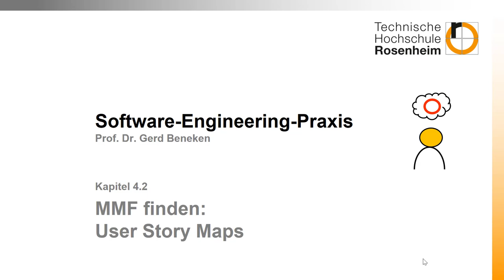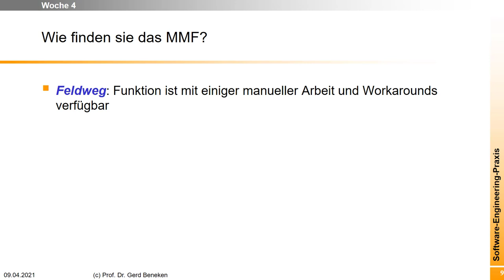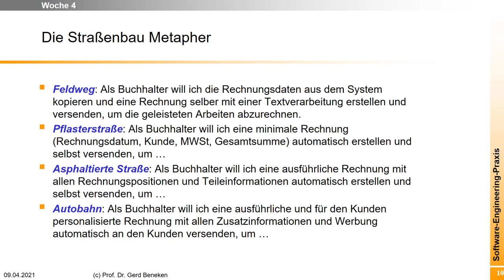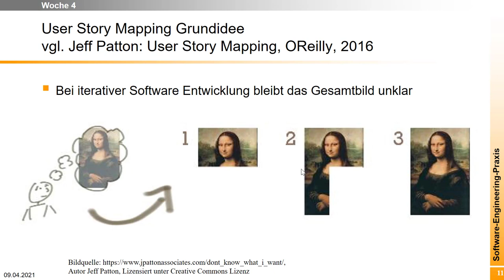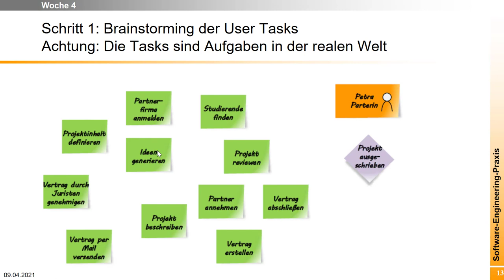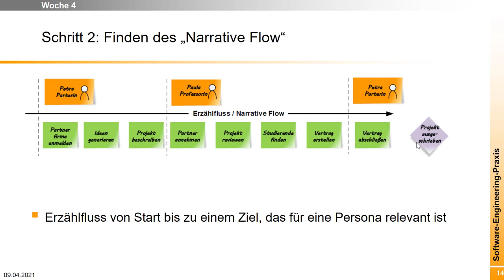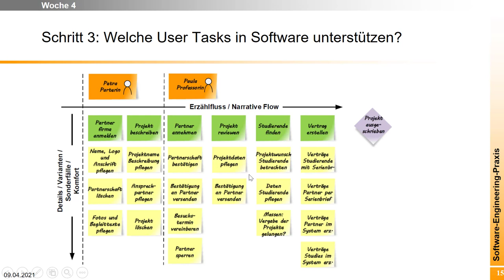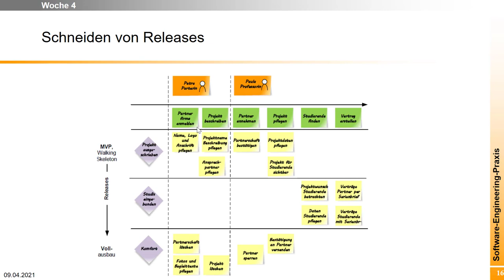MVP/MMF finden mit User Story Maps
"Mache ein MVP (Minimal Viable Product)" ist leichter gesagt als getan. Alle Anforderungen sehen eventuell gleich wichtig aus und jede(r) Stakeholderin sagt, dass seine / ihre Anforderungen sicher MUST sind. Das Video stellt die Technik der User Story Maps vor (eine Erfindung von Jeff Patton). Mit dem dort dargestellten zweidimensionalen Product Backlog schaffen sie es leicht aus vielen Anforderungen in sich schlüssige Releases zu schneiden. Das Video gibt einen groben Einblick in das User Story Mapping.